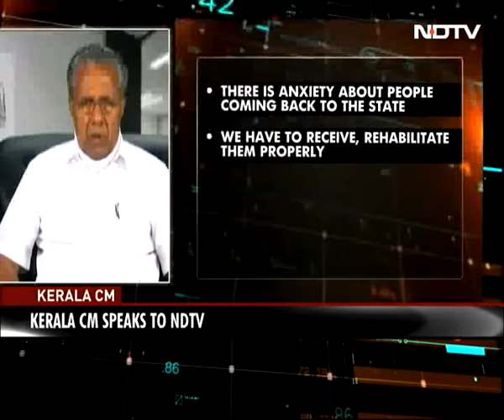Kerala CM on ndtv